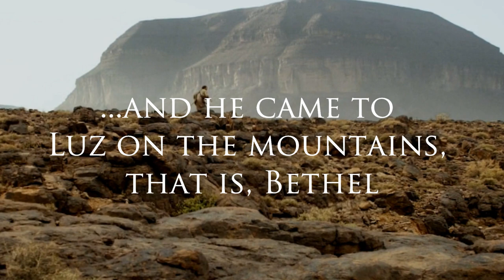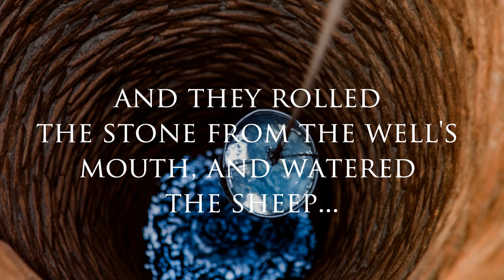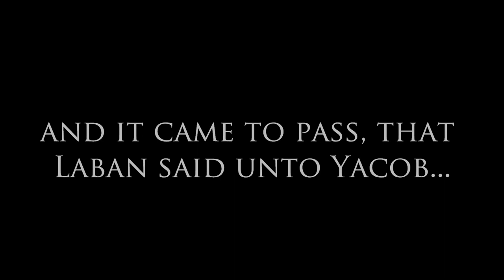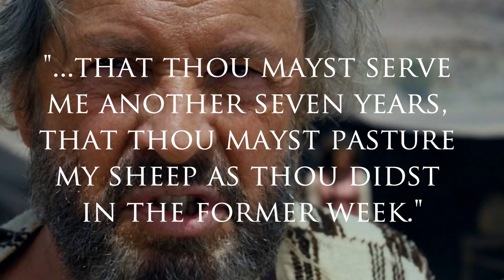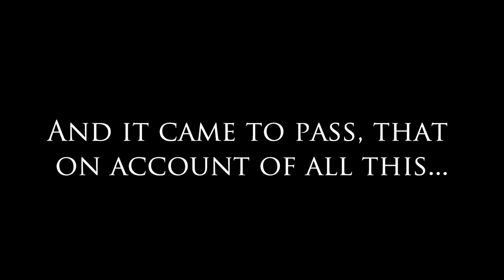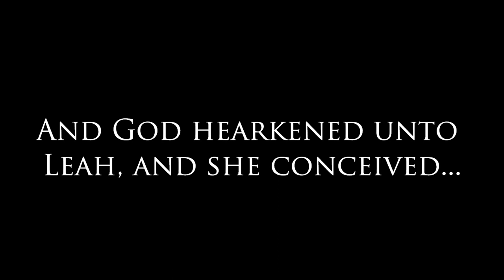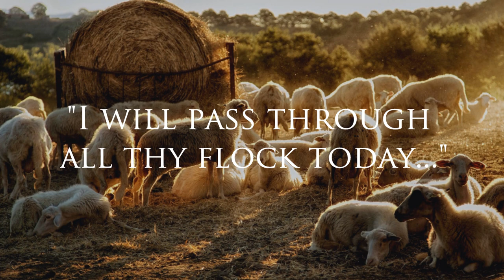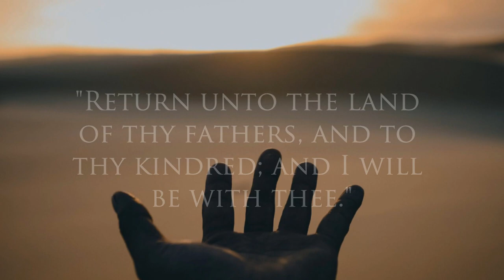JACOB AND RACHEL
Yacob serves for Rachel
Genesis chapters 29 - 30
Book of Jubilees chapters 27 - 28